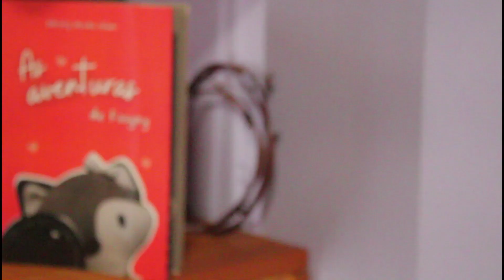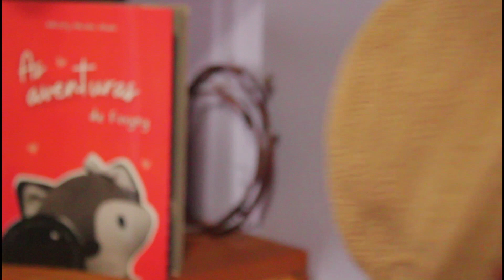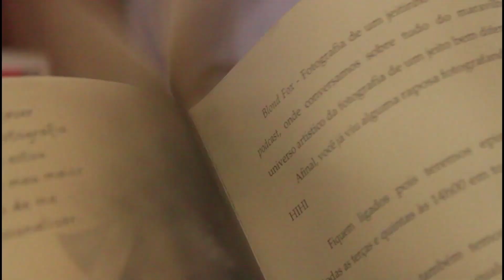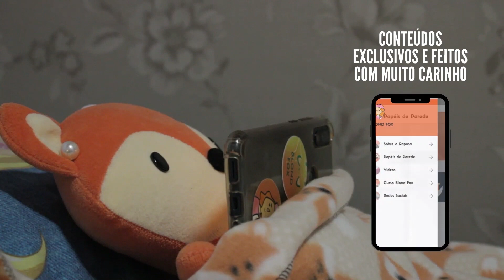RAPOSINHAS, EU VOLTO LOGO! ESTOU DE FÉRIAS! 🦊 | BLOND FOX